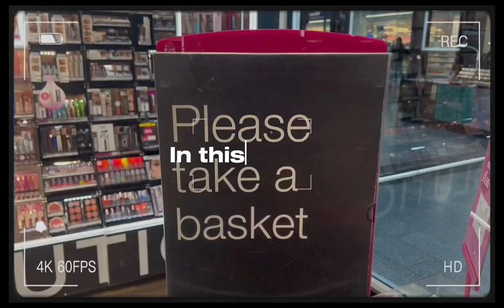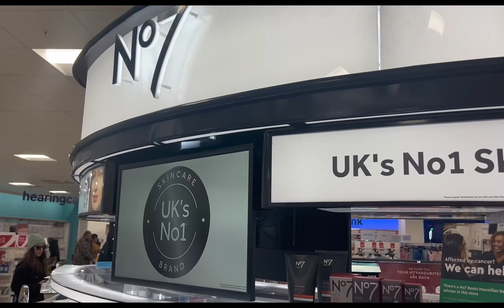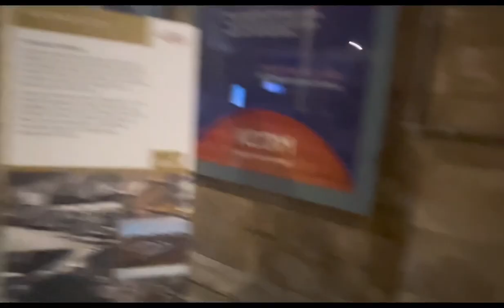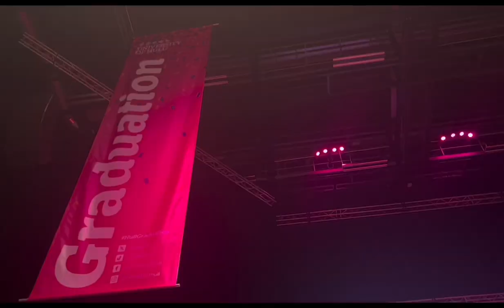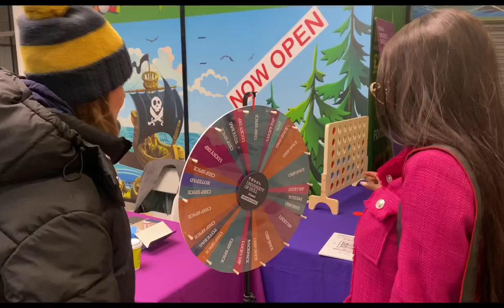University of Hull graduation ….I Did a thing 🎓 (prep + ceremony)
Hey guys !

Your girl mastered it🎓 in this video I shared my prep and full graduation ceremony at the university of Hull.

Thank you guys for sticking with me from uni days to this point😊

Get 10%off 🤑 on your first transaction with my CODE ( ESTHHYRM)